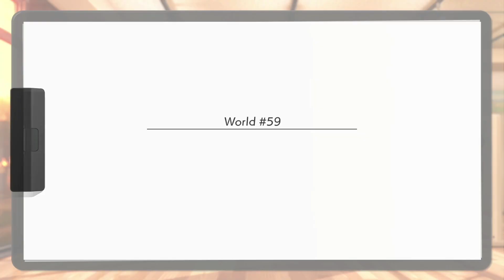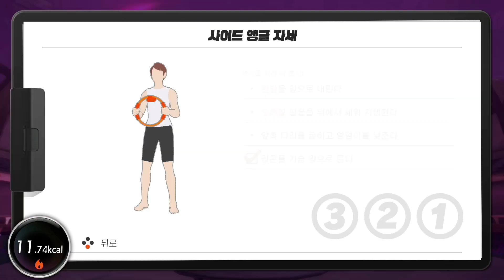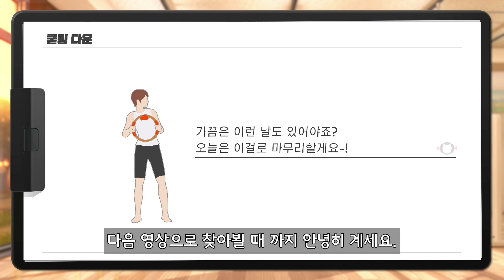Day 248 - 마스터 모드 월드 59 (운동 부하 30). 물레 돌리기 100점 도전...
248일째 플레이의 편집 영상입니다.
물레 돌리기 100점에 도전했지만...

편집 영상은 최대한 짧게 만들었고 긴 풀 영상은 따로 올렸습니다.